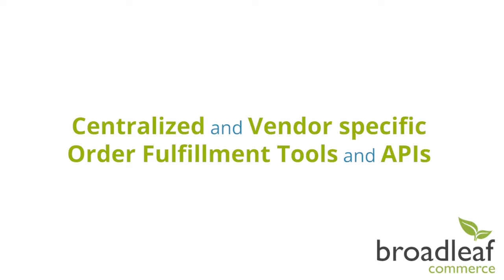Broadleaf Commerce Marketplace Reveal Webinar Trailer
For more information about Broadleaf's Marketplace Edition, watch the full webinar